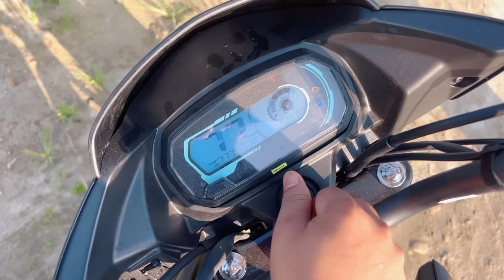NEW BIKE ( comedy video ) manuj bhai